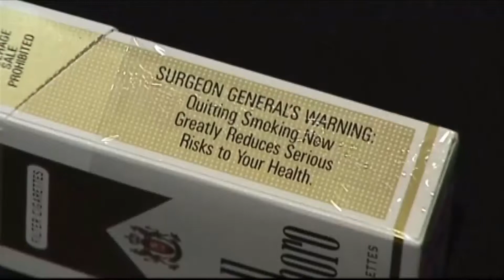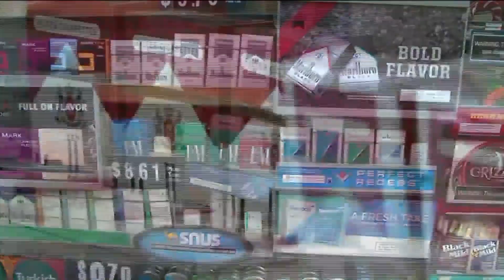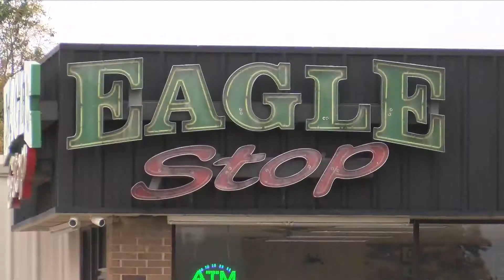Compliance checks for Tobacco 21 starting soon